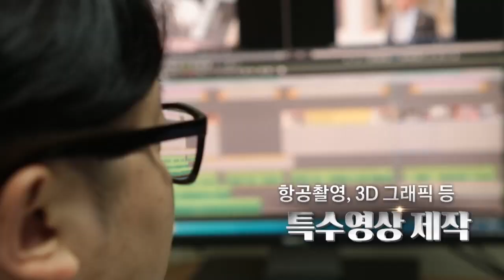[조선영상비전] 홍보영상